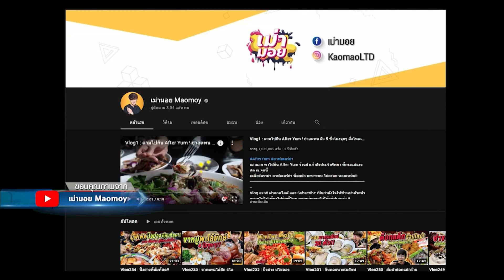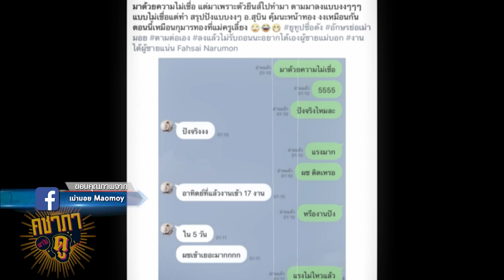คชาภาพาไปดู EP.39 [3/4] สี่หูห้าตา เครื่องรางให้โชคลาภและพลิกชีวิตการงาน | AtimeOnline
อัดแน่นด้วยเรื่องราวความเชื่อที่น่าสนใจมากมาย ทั้ง องค์ 4 หู 5 ตา และ การลง ขุนแผนนะหน้าทอง และความเชื่อของคนดังที่เจอปาฏิหาริย์มาแล้วกับตัว ห้ามพลาด

ติดตาม  คชาภาพาไปดู ทุกวันอาทิตย์ 4 โมงเย็น ทางไทยรัฐทีวี ช่อง 32
ดูย้อนหลังได้ทาง AtimeOnline